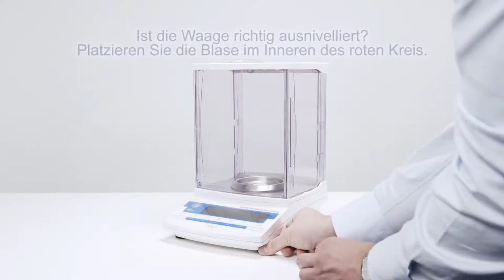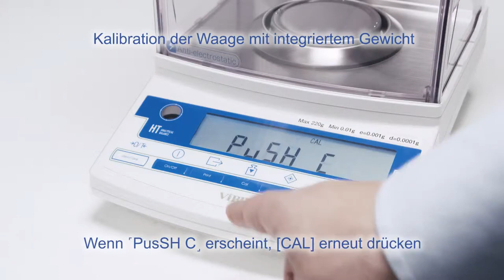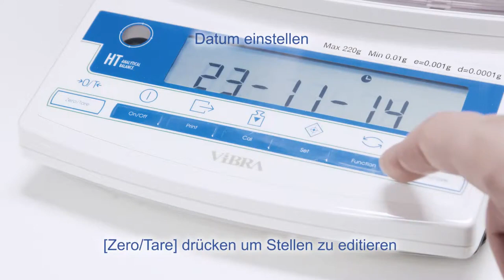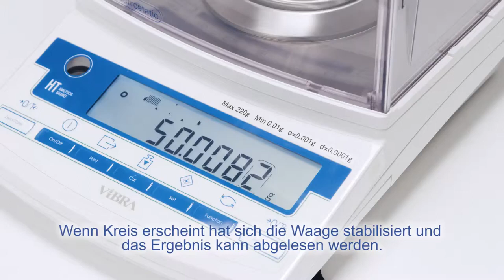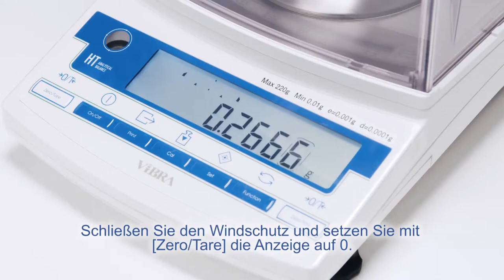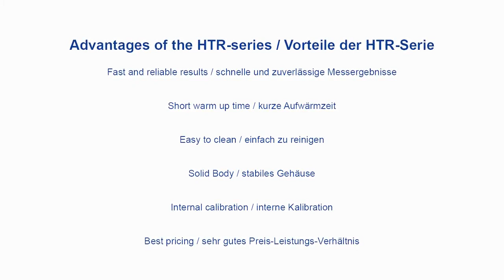تشغيل جهاز ميزان اربعه ارقام ياباني vibra balance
digital balance,
digital balance huawei turn off,
digital balance repair,
digital balance calibration,
digital balance price,
digital balance drawing,
digital balance huawei,
digital balance chemistry,
digital balance board,
digital zero balance account opening,
digital 0 balance account,
zero balance digital account online,
nbp digital app balance check,
best digital zero balance account,
sbi digital zero balance account,
digital zero balance saving account,
digital balance huawei ausschalten,
how to balance a digital scale,
zero balance digital bank account,
zero balance digital bank account opening,
digital meter balance check,
digital meter emergency balance code,
zero balance digital current account,
airtel digital tv balance check,
xicoy digital weight & balance cg meter,
huawei digital balance disable,
balance digital huawei desactivar,
digital gramin seva balance enquiry,
digital balance forgot password,
digital specific gravity balance,
digital balance huawei y7 2019,
digital balance huawei p10 lite,
digital balance in chemistry,
digital balance iphone,
digital balance in huawei,
how to use digital balance in laboratory,
digital balance machine,
digital meter balance recharge,
digital moisture balance,
digital weight balance machine,
digital balance notification,
how to remove digital balance notification on huawei,
digital balance on huawei,
digital balance picture,
digital balance pin,
digital balance pin huawei,
digital balance procedure,
digital balance proper usage,
digital balance science,
digital balance sop,
digital spring balance,
dr balance digital thermometer,
airtel digital tv balance,
digital balance use,
digital balance unit,
huawei digital balance umgehen,
digital balance working principal
le,
digital balance widget,
digital weighing balance,
digital weight balance,
yes bank digital zero balance account,
axis bank digital zero balance account,
digital current account zero balance,
digital balance 0.001g,
0 balance digital account,
digital balance 100kg,
digital balance 4 digit